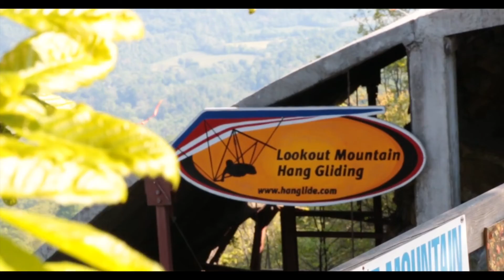Casey Hall Tandem Hang Gliding at LMFP